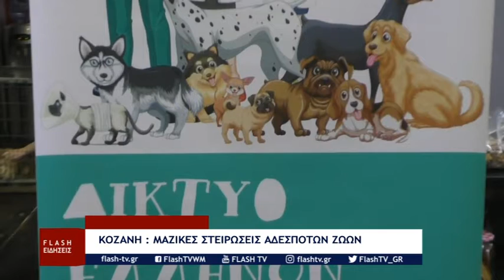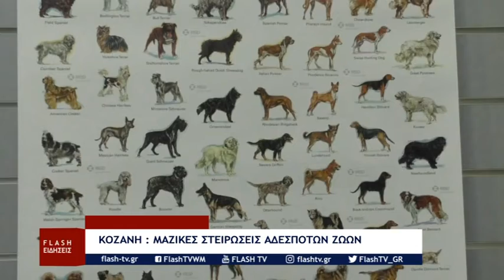Μαζικές στειρώσεις αδέσποτων ζώων στο δήμο Κοζάνης